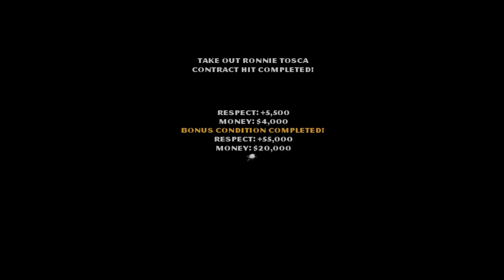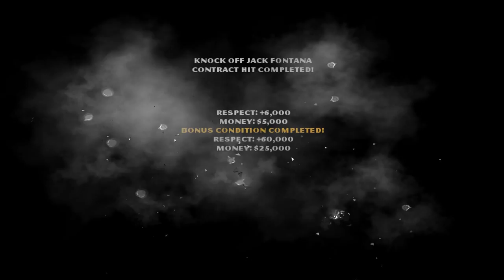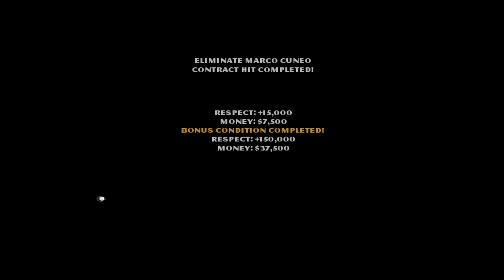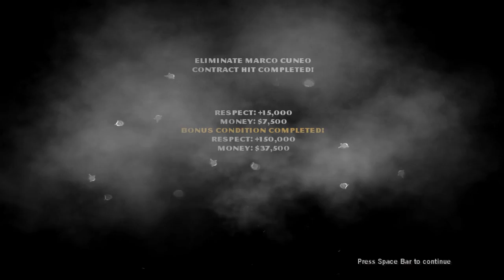The Godfather (PC) - Mission #16 - It's Only Business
• Mission #16 - It's Only Business (00:00)

⋆ With the death of Don Vito the Corleones appear weak. Tessio approaches Michael with a deal from Barzini as the old Don predicted: the one with the deal would be the traitor...
Tessio - Scheming for his future as the Family weakens

• Objectives:
- Meet with Willie Cicci in Brooklyn.
- Follow Tessio into the Embassy Club.
- Assassinate Tessio.

• Reward: +125 000 Respect, $50 000 Money + Film Clip Unlocked

⋆ Cuneo Hit #2 (04:18)
Mario DeBellis is a Cuneo Capo who feels he's been slighted by the Corleones. He has a small but powerful army, and he will start a war if not properly dealt with. It's been rumored that DeBellis is recruiting thugs for his gang in New Jersey.

• Reward: $1500
• BONUS CONDITION: Run over Mario with a car
• Bonus Reward: $7500

⋆ Barzini Hit #1 (05:29)
Jaggy Jovino has turned against the Corleones, and he is passing information to the Barzinis. He doesn't know he's a marked man, so you can catch him visiting Rosa's in Little Italy. Let Jovino know how the Corleones deal with traitors, but be careful not to injure innocent girls in the crossfire.

• Reward: $7500
• BONUS CONDITION: Don't injure any escort girls.
• Bonus Reward: $37 500

⋆ Cuneo Hit #3 (07:25)
Ronnie Tosca is Cuneo's brightest Capo. He's been trying to weaken the Corleones indirectly by cutting deals with the local Black Market Sellers. Tosca is a hard man to get close to, but you may get your chance if you catch him during his haircut in Hell's Kitchen.

• Reward: $4000
• BONUS CONDITION: Give Ronnie a trim between the ears - kill him with a single head shot
• Bonus Reward: $20 000

⋆ Barzini Hit #2 (08:39)
Big Bobby Toro is a Barzini Capo who's wanted by the Corleones. The Barzinis know there's only one place in the world where he can't be touched - the jail on Riker's Island. Stop Bobby Toro from getting to Riker's, but don't kill any police in the process. The Corleones don't need any more heat!

• Reward: $7500
• BONUS CONDITION: Don't kill any police officers.

⋆ Barzini Hit #3 (10:01)
The Corleones are losing favor with the local police chiefs, and Pietro Testa, a Barzini Capo, is the reason why. He's been earning their loyalty in exchange for special privileges at Barzini brothels. Send the Barzinis a message by assassinating Testa when he's shaking hands with the chief.

• Reward: $5000
• BONUS CONDITION: Kill Pietro when he's shaking hands with the Police Chief
• Bonus Reward: $25 000

⋆ Cuneo Hit #4 (11:26)
Luciano Fabbri is the Cuneo Consigliere. Although there is an unsteady truce between the Cuneos and Corleones, Luciano has been longing for a war. He is an influential voice in the Cuneo ranks, so take out Luciano before he can cause trouble.

• Reward: $7500
• BONUS CONDITION: Send Luciano a message by taunting him before he dies.

⋆ Stracci Hit #4 (12:59)
Jack Fontana is the Stracci Consigliere. He's known for his brutal tactics, quick thinking, and eagle-eyed bodyguards. He can spot a weapon from a block away, so make sure to play it safe by keeping your firearms concealed.

• Reward: $5000
• BONUS CONDITION: Use a bare-handed strangle.

⋆ Barzini Hit #4 (14:42)
Domenico Mazza is the Barzini Consigliere. He is independently wealthy, but deeply paranoid, and is using his money to finance an army of bodyguards. Taking Domenico out will be dangerous, so try to get one of his men to turn against him.

• BONUS CONDITION: Bribe a bodyguard to assist you
• Bonus Reward: $50 000

⋆ Stracci Hit #5 (16:23)
Salvatore Stracci is the Don's son and the family's new Underboss. He's trying to strengthen the Stracci's ailing rackets by destroying a Corleone warehouse near Hell's Kitchen. Take him out before he blows up the warehouse.

• Reward: $5000
• BONUS CONDITION: Kill Salvatore before he blows up the warehouse.

⋆ Cuneo Hit #5 (17:33)
Marco Cuneo is Underboss and son of the Don. He has an outstanding public reputation and is friendly with law enforcement. Privately, he's a brutal command, and he is responsible for the death of many Corleone soldiers. Find Marco and seek revenge, but be smart - try to make it look like an accident.

• Reward: $7500
• BONUS CONDITION: Throw Marco into a ditch or railyard

⋆ Barzini Hit #5 (19:09)
Emilio Barzini Jr. is the new Barzini Underboss. He's holding a funeral for their late Consigliere, Domenico Mazza. Use this opportunity to wipe out the Barzinis once and for all! Emilio is quick and smart enough to flee when he's outmatched, so make sure to stop him before he escapes.

• BONUS CONDITION: Take out every Barzini before killing Emilio

Video Editing Software: Adobe Premiere Pro CS6